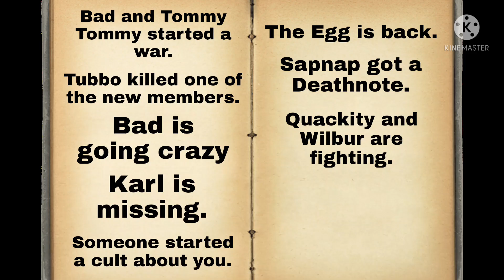{MCYT} |WHO DID IT